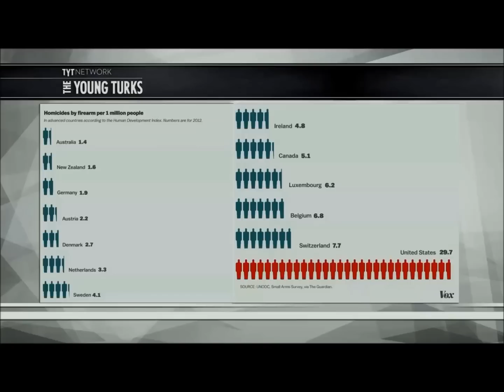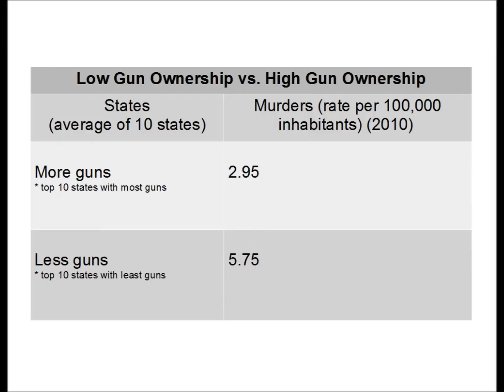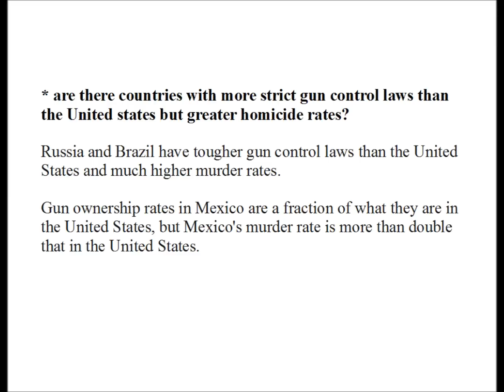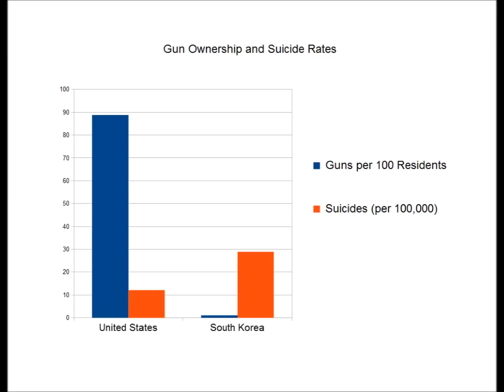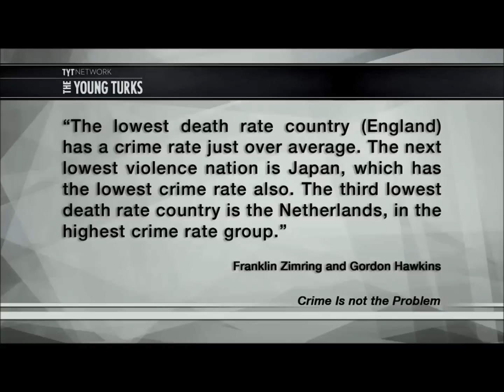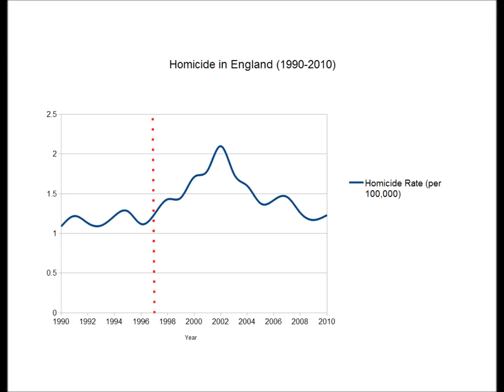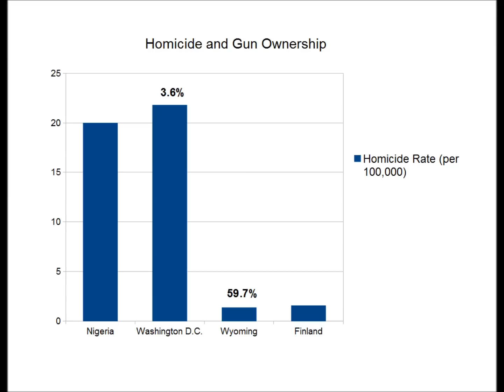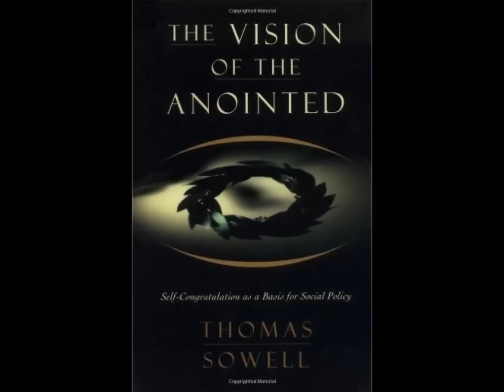The Young Turks Misuse Science to Promote Gun Control